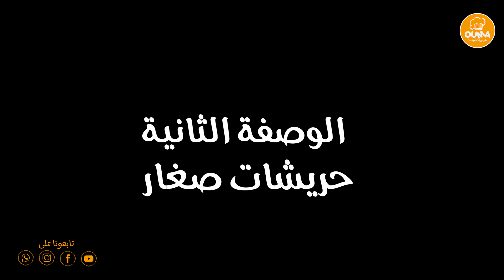بريوش أخف من الريشة قطني كيذوب في الفم مع حريشات صغار حسن من اللي كتشري على برا فيديو واحد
جبت ليكم طريقة تحضير حريشات صغار وبريوش خفيف كيذوب فالفم وحسن من اللي على برا
2 ةصفات ففيديو واحد دغيا تعلمي ليهم
وبمذاق لا يقاوم على حسابي
المطبخ المغربي هو الأصل والباقي تقليد
نصائح متلقايهاش غير عند شهيوات أوما
من يعرف يطبخ
وصفات حصرية
شهيوات